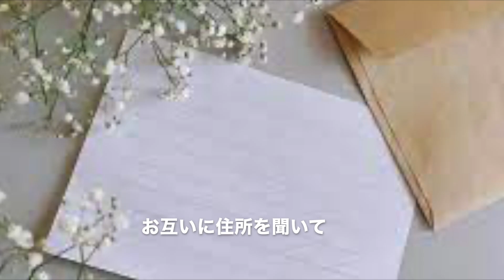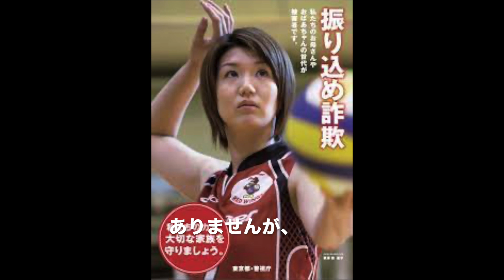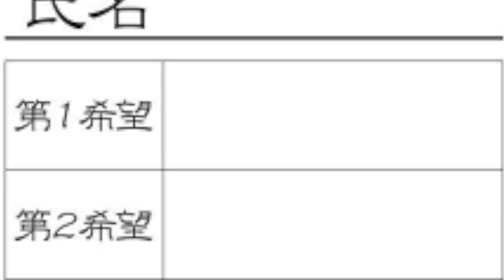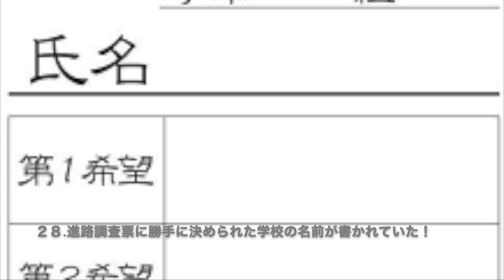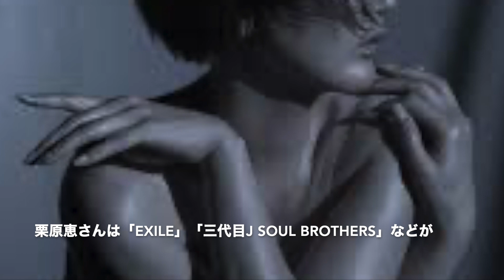栗原恵面白&雑学エピソード５０連発【女子アスリート】【バレーボール】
当チャンネルでは女子アスリート面白エピソード５０選をご紹介します！
人気スポーツ選手から今は懐かしいスポーツ選手まで、
1人に焦点を当ててじっくりご紹介します！
今回はバレーボール・栗原恵選手の面白エピソード５０選をご紹介します！
あの選手のエピソードが見てみたいや、
このアスリートのエピソードが見てみたいなどありましたら